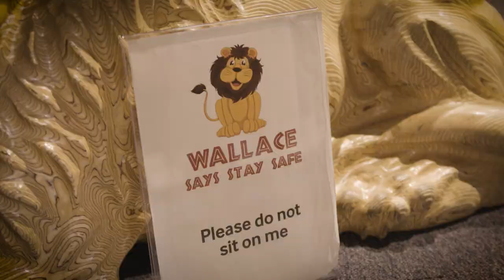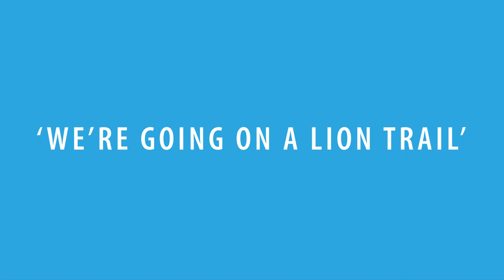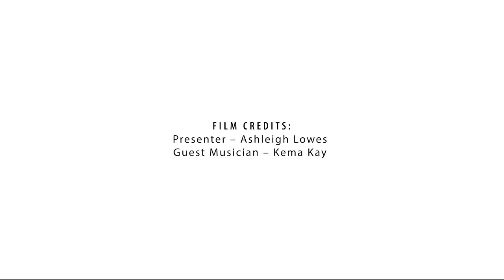Story Explorers - Wallace The Lion